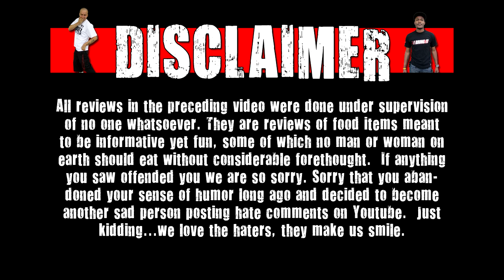WE Shorts - Pickle Gumballs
Today on we shorts Chuck Roland & Matt Zion review dill pickle gumballs!